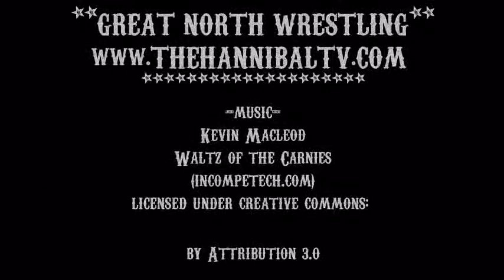Freak Nation on Tag Team Tables Match Aug 5 in Ottawa!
Freak Nation on 3-Way Tag Team Tables Match Aug 5 in Ottawa!

"Freak Nation" Sideshow Jack & Madman Taylor talk about their 3 way tag team tables match vs The Hart Throbs vs The Aces & Eights of Quebec Aug 5 at the Earl Armstrong Arena in Ottawa.
 Advance tickets are available now starting at just $15 though Ticketweb.ca or at "Compact Music" Ottawa location (206 & 785 Bank St.)  More event info @GreatNorthWrestling.ca!